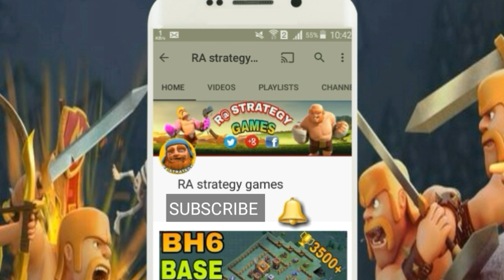BEST BH8 (BUILDER HALL 8) BASE DESIGN WITH REPLAY PROOF | BH8 TOP TROLL TROPHY BASE |CLASH OF CLANS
This video Builder Base New Update/BH 8 Base 2018 / Best Builder Base 8 Layout /BEST BH8 (BUILDER HALL 8)  BASE DESIGN WITH REPLAY PROOF/ Builder HALL 8 Base  Layout / Drop Ship/ Giant Cannon/ Best BH8 Base [Anti 3 Star Builder Hall 8 Base.Builder hall 8 base layout with some replays as a proof. Top player using this most defensive bh8 base.Builder base 8 is a troll trophy pushing base.t's anti 1 star base and sometimes it may work as anti 2 star base. This bh8 base is also anti all troops  anti night witch and anti baby dragon base. This base design will help you to push your trophies.